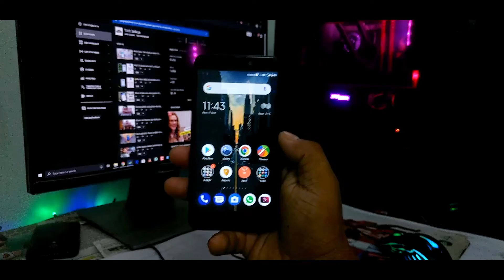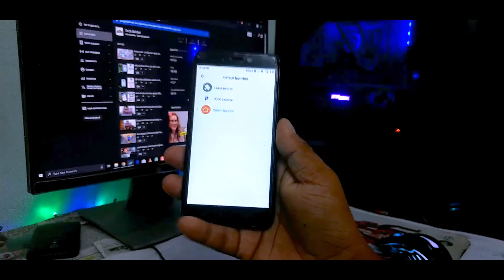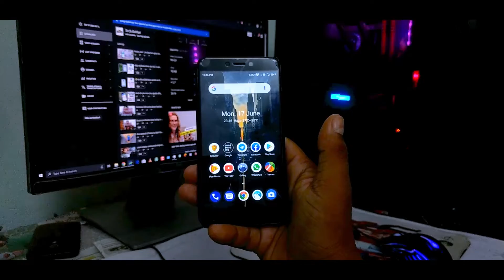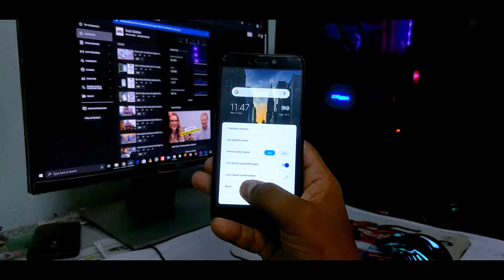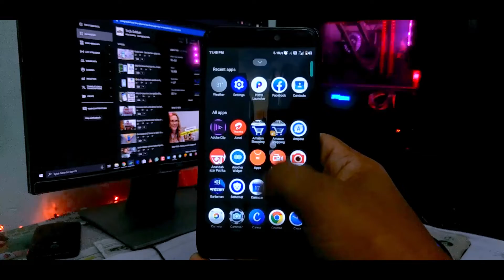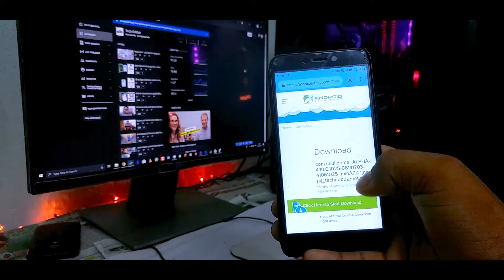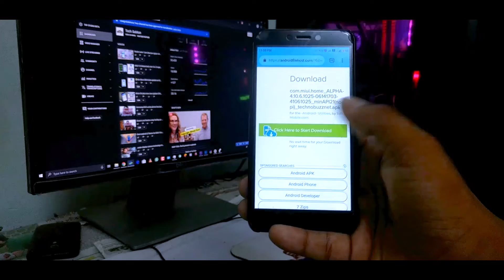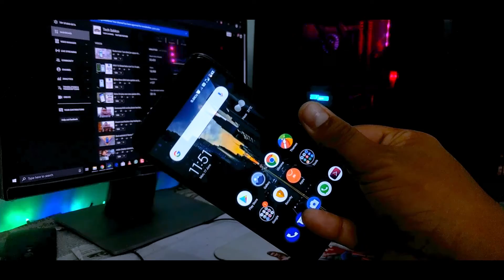TRY NEW MIUI 11 NEW LAUNCHING with APP DRAWER 3D TOUCH.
hello doston, aaj ham aapako yea video mea Xiaomi ka MIUI ka naya launcher mea kiya kiya new features dekhneko mila aj apko yea video mea bolunga. Asa kartahu video sabhi ka achha lagega. agar video achha lage to video mea eak like digiyea, Aur channel mea nayea ho to subscribe jarur kijiyea, keauki mea istara ki video banate rahatahoo.